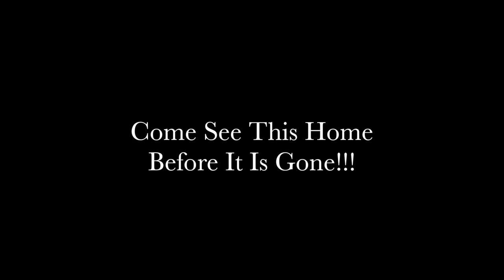1332 E Angeline AVE San Tan Valley, AZ 85140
Pride of ownership that shows and arguably the best value in Pecan Creek! This clean and move in ready home features 4 bedrooms, expansive floor plan with family room, living room, and spacious kitchen. The living room features fashionable 2 tone paint, plantation shutters and vaulted ceiling accented with clerestory window. The kitchen features a walk in pantry, built in desk, and center island. The living room has upgraded laminate wood flooring , blackout curtains, and vaulted ceilings. The backyard is nicely landscaped with drip system and sprinklers. The two car garage has upgraded epoxy floor & soft water system. All 4 bedrooms also feature vaulted ceilings for an open/spacious feel and the laundry is stand alone located near all the bedrooms. This home is a must see.